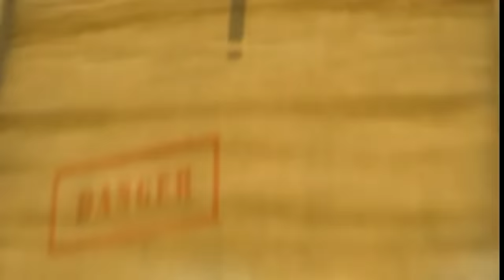Sheep In The Island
© The property of The Walt Disney Company

Nevlastním žádná autorská práva na zvukové ani na obrazové materiály.